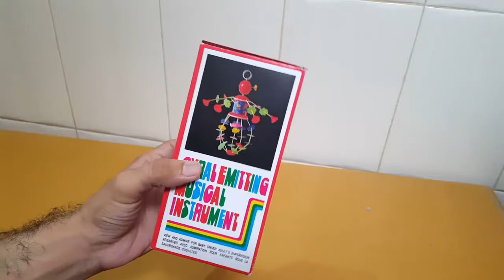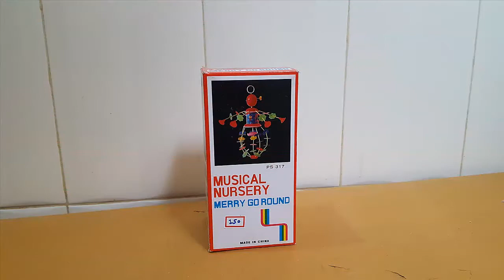Unboxing and Review of Jhoomar Musical Cradle Toy Nursery Merry go Round for your kids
Unboxing, review and testing of Drinking Games
    Unboxing, review and testing of Multiplayer Games
    Unboxing, review and testing of Interesting Party Games
    Unboxing, review and testing of Fascinating Card games
    Unboxing, review and testing of Educational Games
    Unboxing, review and testing of Action Games

Musical Merry Go Round Toy (Jhoomer) with Soothing Sound for Kids, Red,Plastic